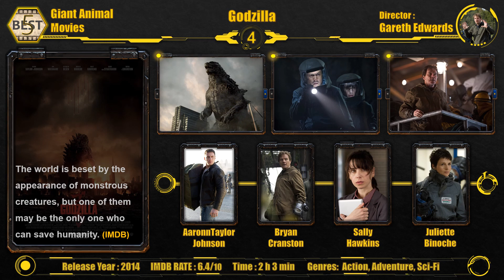5 Best Giant Animal Movies (Top 5 Giant Animal Movies)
Best Giant Animal Movies
Top Giant Animal Movies
Most Popular Giant Animal Movies
Top Best Giant Monster Films
The Best Giant Animal Horror Movies
Top Underrated Giant Monster Movies
Top 10 TERRIFYING Giant Movie Monsters
List of films featuring giant monsters
The greatest monster movies
Killer Animal Movies
best Animal Attack Movies
The Top Killer Crocodile Movies
Empire of the Ants (1977)
Anacondas: The Hunt for the Blood Orchid (2004)
Mosquito (1995)
Mimic (1997)
Tarantula (1955)
Rogue (2008)
Crocodile 2: Death Swamp (2002)
Lake Placid (1999)
Frankenfish (2004)
Alligator (1980)
Prophecy (1979)
Jaws (1975)
Crawl (2019)
Godzilla (2014)
 The Host (2006)
Godzilla (I) (1998)
Them (1954)
Godzilla - Final Wars (2004)
Jurassic World (2015)
Tremors (1990)
Jurassic Park III (2001)
Alligator

Julianne Moore
Téa Leoni
Steven Spielberg
Peter Jackson
Roland Emmerich

Best5
ajraad5